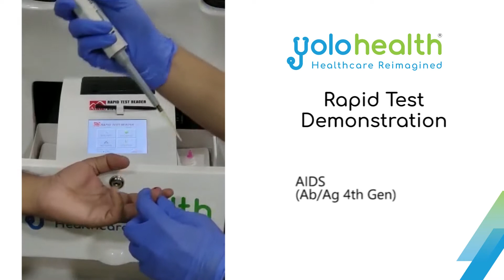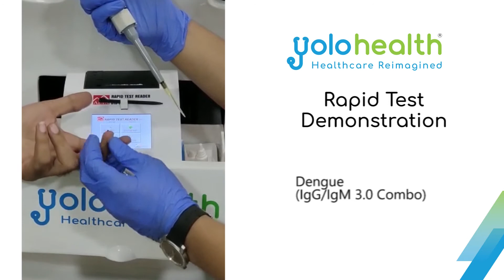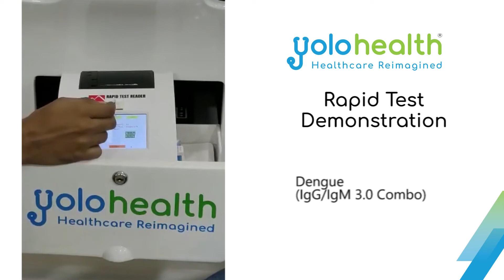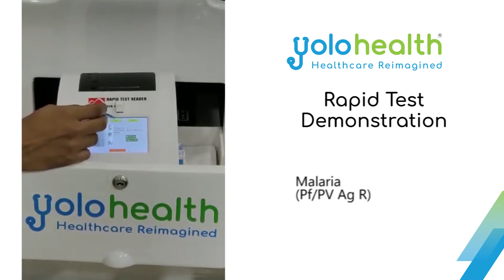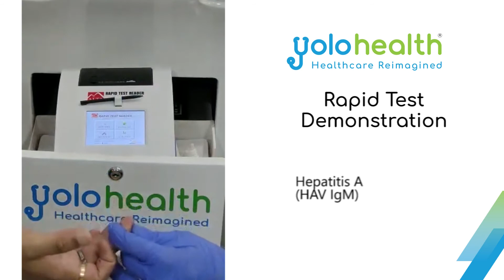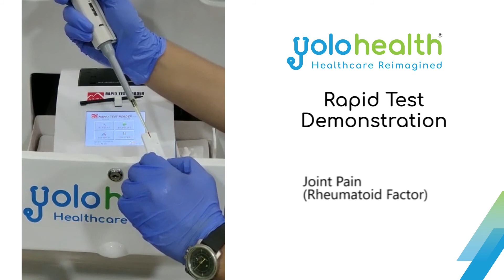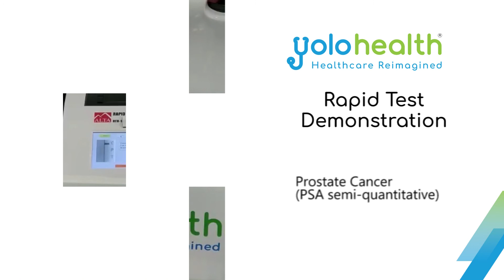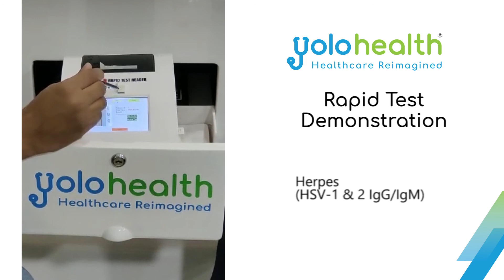YoloHealth - Rapid Test Demonstration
Rapid test reader uses an image processing method. During measurement, the lateral flow device is captured using a 5-mega pixel camera and the picture is analyzed using image processing algorithms for identification of either presence or absence of test line bands or test line band intensity levels. The reader converts the image into a gray scale and then classifies the intensity levels of the image in 0 to 255 gray scale range. The image processing algorithm undergoes various levels of filtering and segmentation to yield the correct intensity levels from the picture. Based on the preconfigured intensity levels, the reader classifies the band intensity and reads out the results as either positive or negative.

Product Features:
High precise reading
Avoid Human error in interpretation of weak positive
Instant result printing
Storage and recall of tested results with image